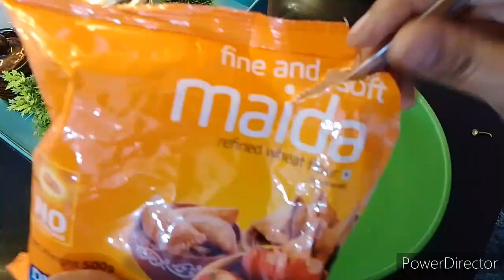ತಿನ್ನದೆ ಇರೋರಿಗೂ ತಿನ್ನಬೇಕು ಅನ್ನಿಸೋ, Restaurant style baby corn manchurian Recipi ಕೇವಲ 10 ನಿಮಿಷದಲ್ಲಿ,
how to prepare babycorn manchurian in kannada
babycornmanchurian recipe in Kannada